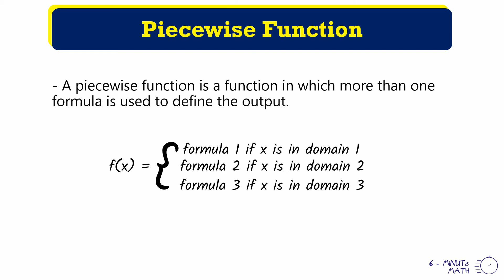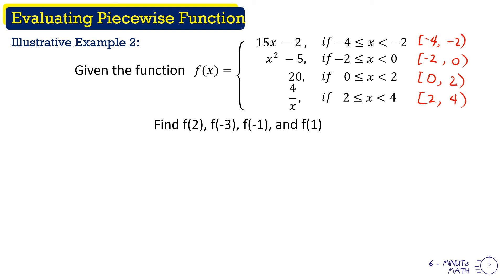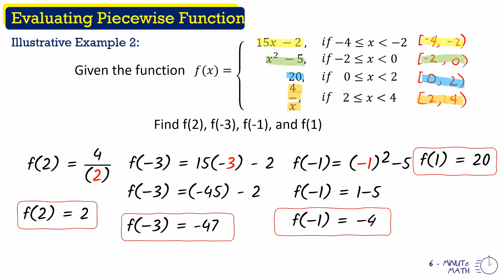Evaluating Piecewise Functions | General Mathematics (TAGALOG)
Hi Guys!! Welcome to 6-Minute Math. Sa video na 'to, pag-uusapan natin kung paano mag-evaluate ng piecewise functions.